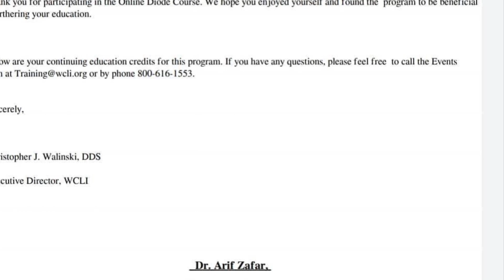All Dental Treatment Facility Available Our Dental Hospital